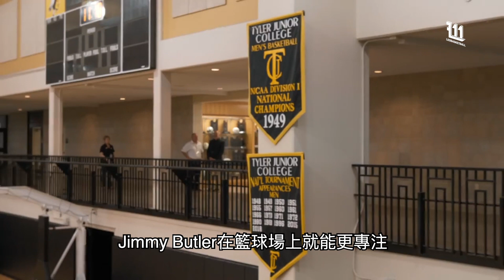從13歲無家可歸到NBA巨星，擁有鋼鐵般的意志的Jimmy Butler | NBA球員故事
「我不是最有天賦的球員，但我是最拼命的球員。」這句說話，來自 NBA 球員，效力 Heat 的 JimmyButler，一個不是每個人都喜歡，但喜歡他的人就會死心塌地喜歡。

Jimmy Butler一出世，他的爸爸就拋棄了他們一家人。直至到他13歲那年，他的媽媽因為他的樣貌長得像他爸爸，所以直接把他趕出家。13歲的Jimmy Butler，從此就留落街頭。而Jimmy Butler的 籃球 故事，也就在此展開。